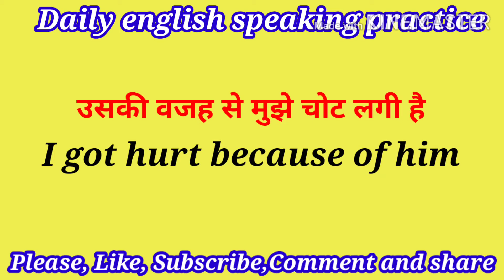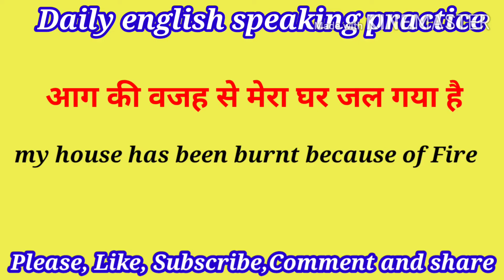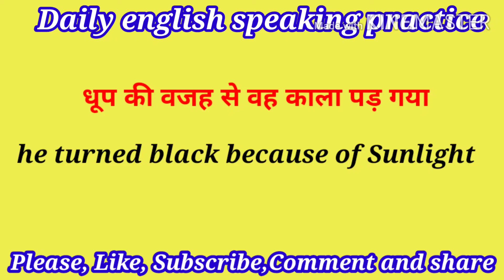रोज काम आने वाले अंग्रेजी के वाक्य||daily life use English||advanced English structure||easy english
How to ask question in English|| अंग्रेजी में सवाल कैसे पूछे?||daily life use English sentences
अंग्रेजी सीखने का बेहतरीन तरीका
how to translate English to Hindi